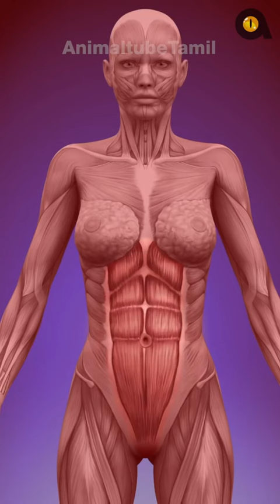கடிச்சா சாவு தான் | Deadly Black Widow Spider | Animaltube Tamil